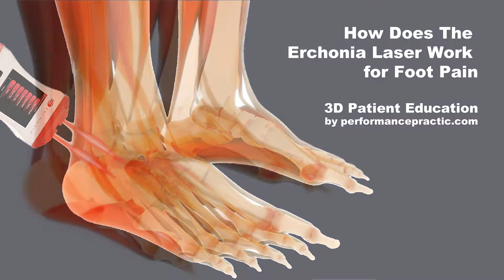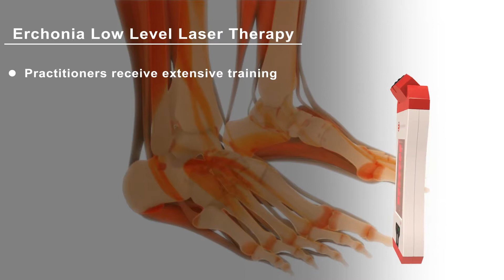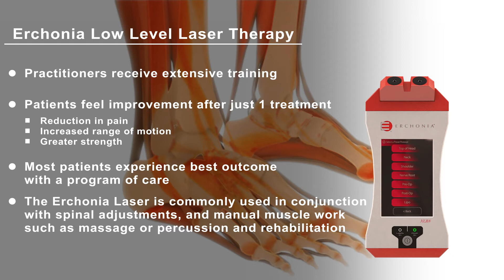3LT Patient Education Foot Pain Bona and Kustra Quick